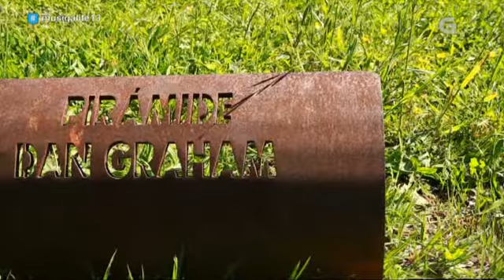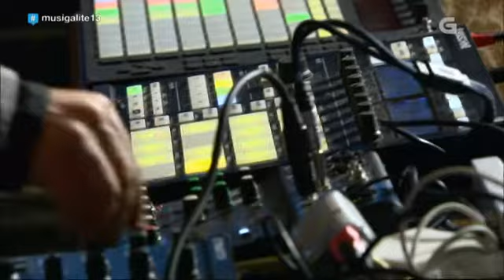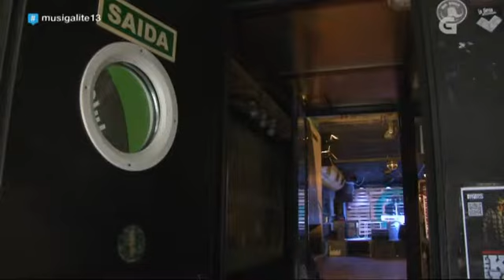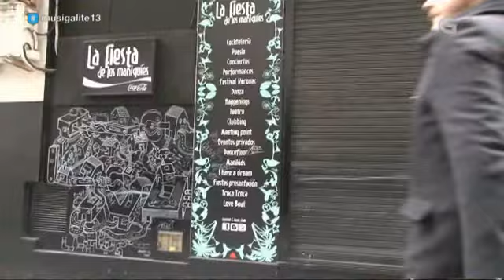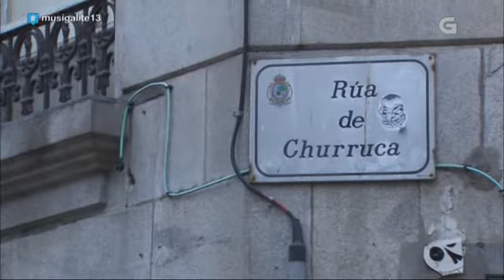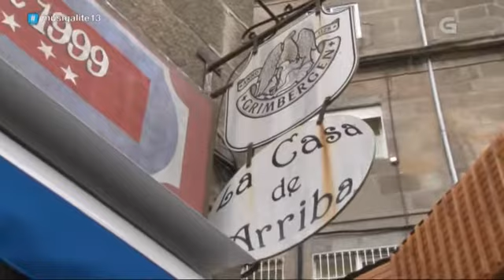📺 Musigalité | 13 | Un auténtico profesional (Programa Completo en Galego, 2015)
Musigalité é unha aposta da CRTVG pola música alternativa galega e polas novas tecnoloxías. Unha experiencia televisiva e dixital a través de contidos multimedia sincronizados. Pensado para promover a cultura galega emerxente no mundo enteiro. (Sitio web
Musigalité é uma aposta da CRTVG pola música alternativa galega e polas novas tecnologias. Uma experiência televisiva e digital através de conteúdos multimédia sincronizados. Pensado para promover a cultura galega emergente no mundo inteiro. (Sítio web